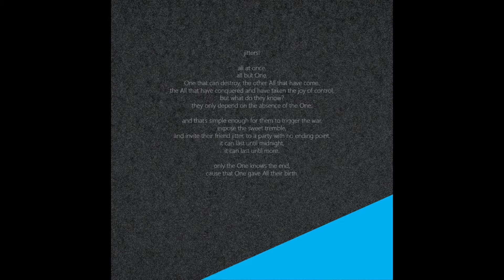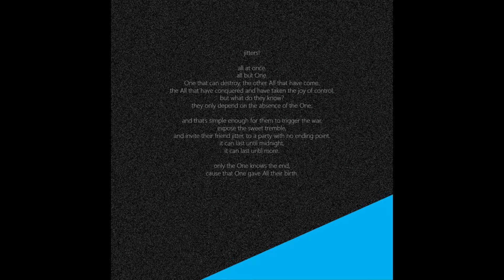Jitters!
all but One.
One that can destroy, the other All that have come.
the All that have conquered and have taken the joy of control.
but what do they know?
they only depend on the absence of the One.

and that’s simple enough for them to trigger the war,
expose the sweet tremble,
and invite their friend jitters, to a party with no ending point.
it can last until midnight,
it can last even more.

only the One knows the end,
cause that One gave All, their birth.